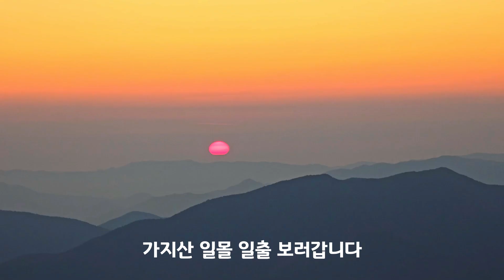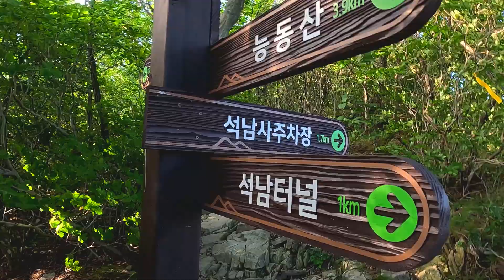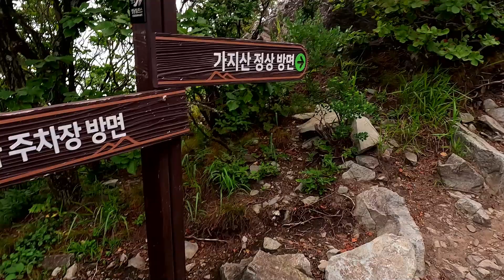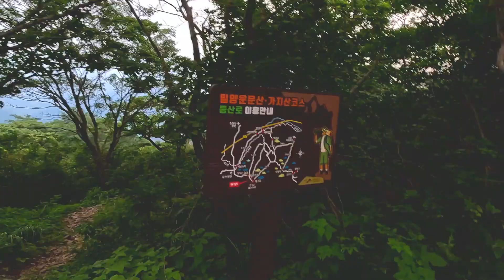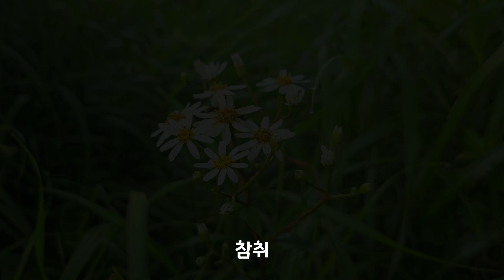●텐트에서 하룻밤은 책 한수레 읽는것보다 낫다, 한여름밤의꿈, 시시각각 변하는 가지산 운해, 장엄한 일몰과 일출 모습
2024년 8월 1일

어느 현자가 말씀 하셨습니다
텐트를 치고 자연에서의 하룻밤은 책 한수레를 읽는것 보다 낫다

영남알프스 최고봉 가지산 모습
자연은 단한번도 같은 모습을 보여주지 않습니다
일몰과 일출때 온도 변화가 심해 비경을 보여줍니다
이때의 장엄한 모습은 뭐라 표현할수 없는 깊은 울림이 찾아옵니다

세상을 다가진 것처럼 행복해집니다

가지산을 찾은 내자신에게 감사를 하고
산을 좋아하게 된것에 또한번 감사를 하고싶네요